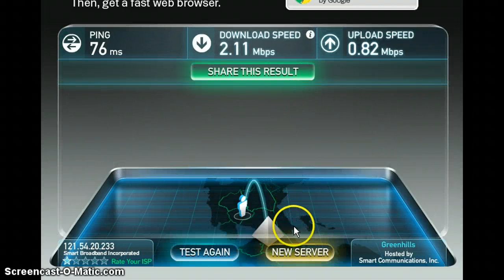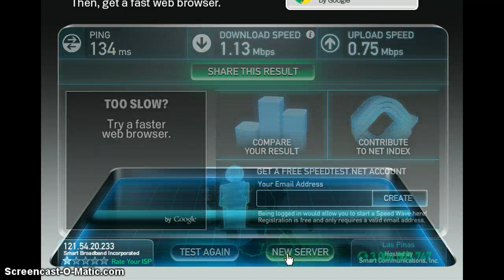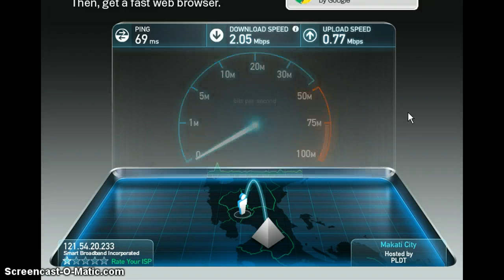Smartbro Wimax 2Mbps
Smartbro Wimax 2Mbps. Taytay, Rizal